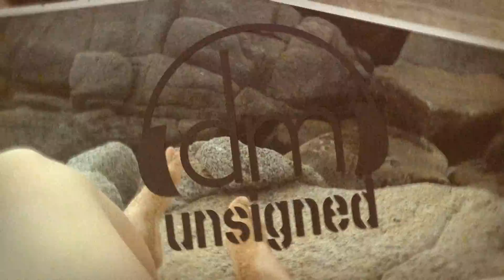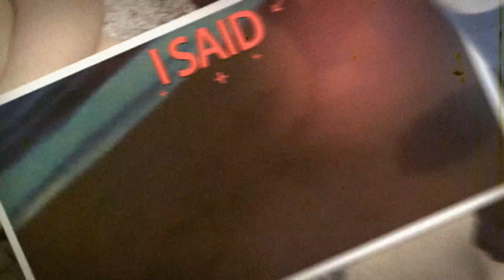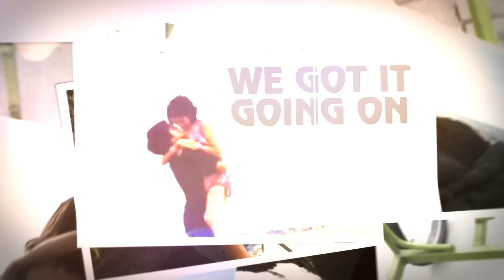Aaron Martyn - Got It Going On (Official Lyric Video)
Taken from my forthcoming EP 'From The DM To The DM'.

Thanks for taking the time to check it out.

Additional vocals from Ty.

Written by Aaron Martyn & Darren Martyn.

Production by Darren Martyn.